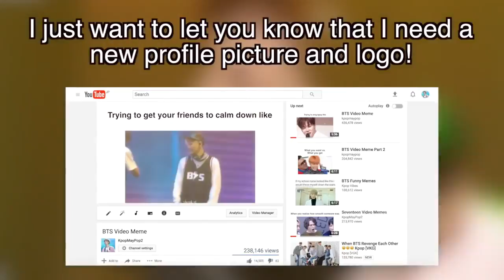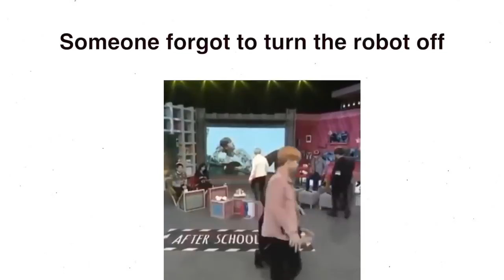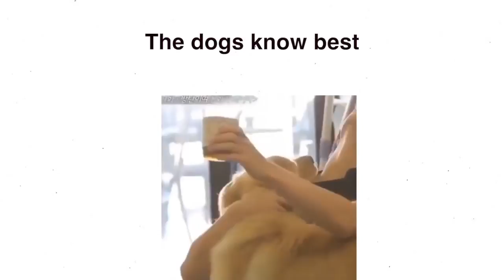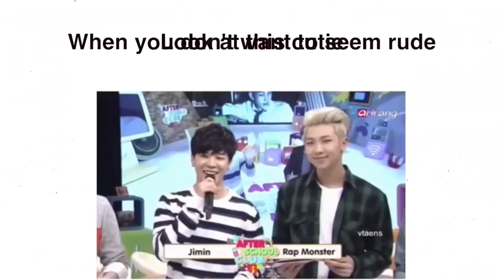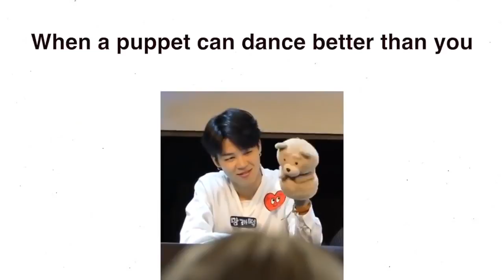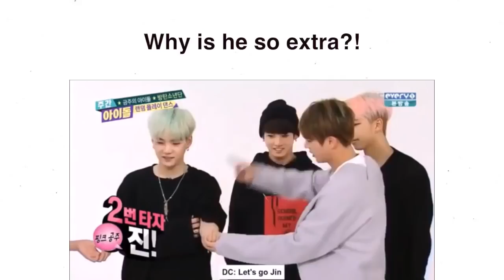BTS Video Meme Part 2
Memes start at 0:20

We are so close to 20k!
For celebration, here is a bts video meme!

Sorry I been so busy!
Im guaduating High School this month!
Woo hooo!

ALSO!
Im going to Kcon NY this month!
Who wants a vlog from it?

btw: None of these vines are from me, I only make a collection of them and put in the titles on top